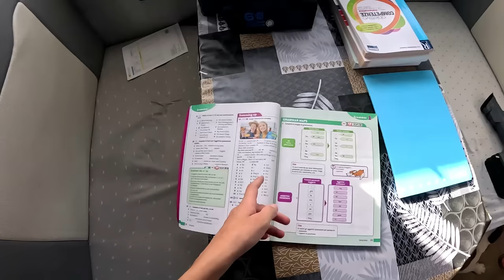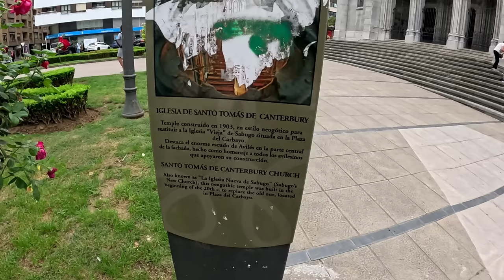ep.153 mentre si viaggia si sistema anche qualcosina su CASA SU 4 RUOTE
mentre si viaggia c'è sempre da fare,
CASA SU 4 RUOTE ha sempre bisogno
degli interventi di Angelo !